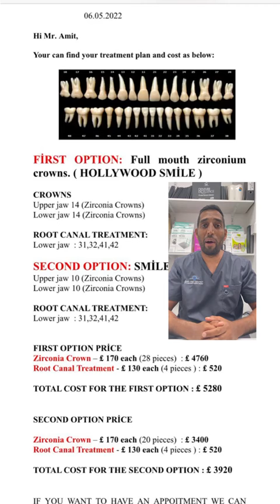Thinking about Turkey Teeth? Think Again...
Watch and hear Dr Amit Patel's first hand experience of a 'Turkey Teeth' treatment plan, and why he feels anyone looking at going overseas for extensive treatment should be very cautious.